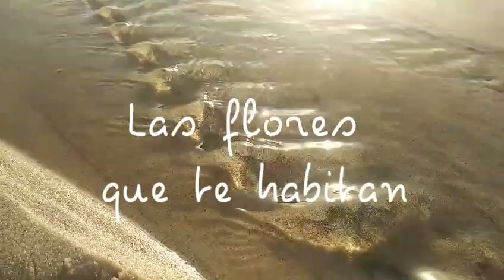Clavelina de mar o Armeria marítima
Es una especie de planta meducinal perteneciente a la familia de las plumbagináceas. Es originaria de gran parte del hemisferio norte, con numerosas subespecies.
Es usada en casos de obesidad.